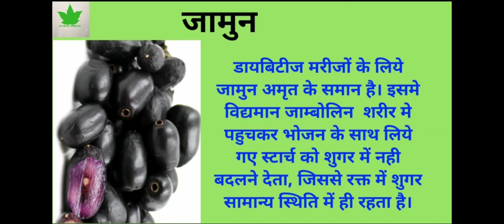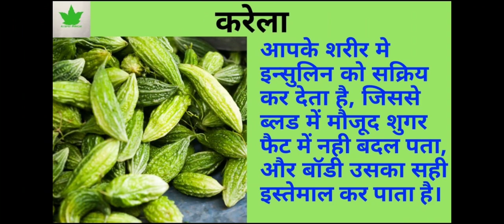Diabodoc Ras | शुगर बढ़ गया| जानिए इसके पीछे की सच्चाई | Asclepius wellness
Diabodoc Ras

 Asclepiuswellness, AWPL

If anybody can be work with us and our team, than contact👇
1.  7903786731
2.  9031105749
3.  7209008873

Our Direct selling id:-
1.  BD698B6
2.  1151E2D
3.  7F25597
4.   EEE5E28

Anant rai
Ravi mishra
Ranjit kumar
Dipti pandey